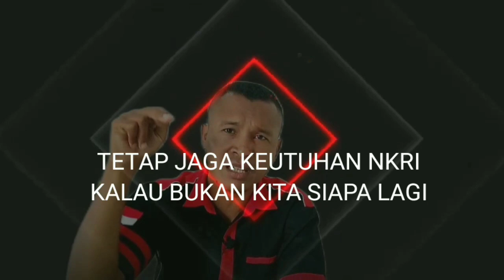JIS Buat Anies Bakal Menang 100 Persen Di Pilpres 2024??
Berita Terbaru, Berita Hari Ini, Info Viral, Viral Terbaru